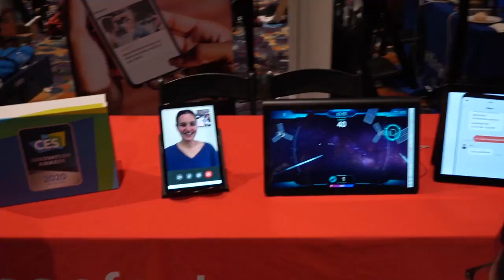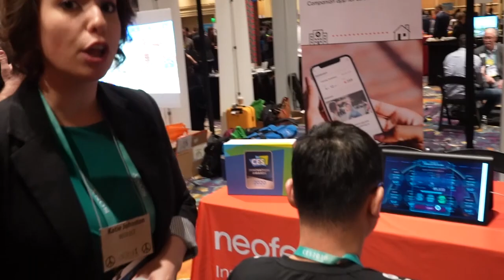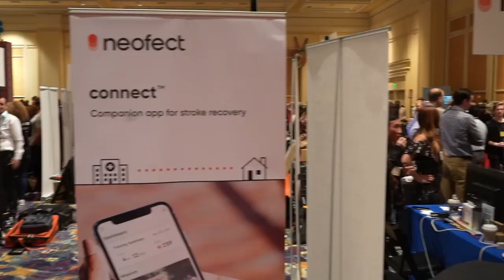Neofect Accessible Smart Devices at CES 2020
Come along on Ant and Leo's Excellent CES Adventure. Neofect's goal is to gamify the rehabilitation process with accessible smart devices.

It's all part of TWiT.tv's coverage of CES 2020 from Las Vegas.